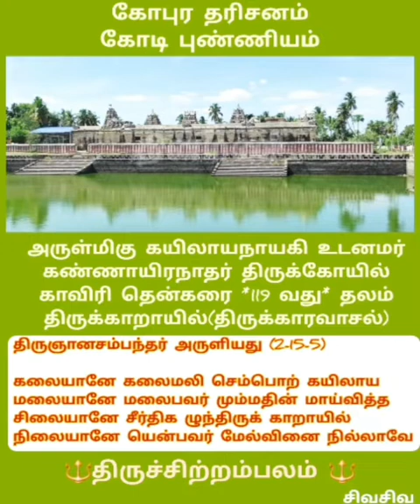அரசவைக்கலைஞர்|தருமபுரம்.ப.சுவாமிநாதன் ஐயா|நூற்றாண்டு விழா|சென்னை|அற்புதமான ஓதுவாமூர்த்திகளின் இசை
காவிரி தென்கரை 119 வது தலம் #276 சிவாலயங்கள் திருமுறையுடன்
thirukkarayil#276 shivatemples with thirumurai kavirithenkarai 119 nth temple
# கோயில்
திருவெண்ணெய் நல்லூர்
பாடல்_பெற்ற தலங்கள்
தமிழ்நாட்டு சிவாலயங்கள்
thirumurai-1
thirugnana sambandar_thevaram
gomathi thirunavukkarasu
கோமதி திருநாவுக்கரசு
திருஞானசம்பந்தர் தேவாரம்
திருமுறை - 1
muruganandam othuvamurthigal
முருகானந்தம் ஒதுவாமூர்த்திகள்
திருத்தணி _சுவாமிநாதன்
முருகானந்தம் _ஒதுவாமூர்த்திகள்
ஞானம்-பெறலாம்
வரியார்-கருங்கன்
நாதவிந்து-கலாதி நமோநம
பழநி-பிள்ளைத்தமிழ்
அவனிதனிலே-பிறந்து
என்னகவி-பாடினாலும்
சின்ன-சின்ன-முருகா-முருகா
முத்தைதரு-பத்தித்திருநகை
திருப்புகழைப்-பாடப்பாட
இருவினை-அஞ்ச
கருவினுருவாகி-வந்து
ஓருபொழுதும்-இருசரண
பேராதரிக்கும்-அடியவர்
திருச்செந்தூர்-பிள்ளைத்தமிழ்
அகரமுமாகி-அதிபனுமாகி
பாதிமதிநதி-போது
பழநி-பிள்ளைத்தமிழ்
வேலுண்டு - வினையில்லை
மாதா-பிதா-குரு-தெய்வம்
காரணமதாக-வந்து
நினைத்த-எத்தனையிற்
நாடித்தேடி-தொழுவார்பால்
இருவினையின்-மதிமயங்கி
இறவாமல்-பிறவாமல்
இருவினைபிறவி-கடல்மூழ்கி

நீதான்-எற்றனையாளும்
தீராப்பிணி-தீர
துய்யதோர்-மறைகளாலும்
நல்லசிவம் Nallasivam
Bakthi _TV
தீராப்பிணி-தீர
#thirutthani.n.swaminathan
சற்குரு_ ஓதுவாமூர்த்திகள்
மகிழ்வித்து மகிழ்
என்றும் இறைபணியில்
உங்கள் அன்புச் சகோதரி
ப.சொர்ணலதா
யோகா ஆசிரியர்
யோகா பயில  அணுகவும்
அலைபேசி எண்
திருச்சிற்றம்பலம்
ௐௐௐௐௐௐ